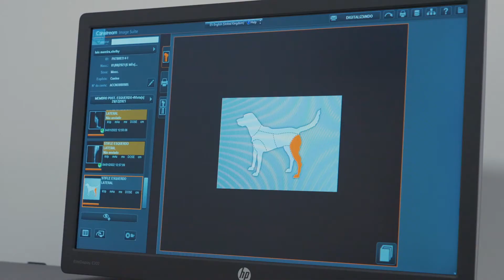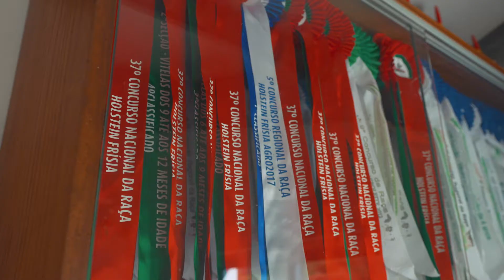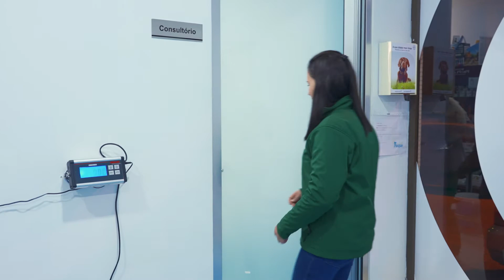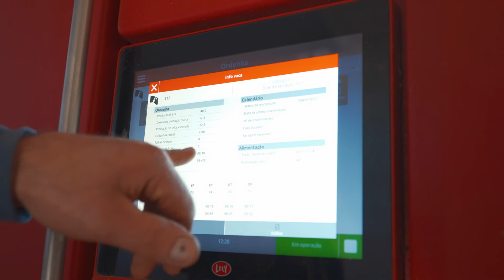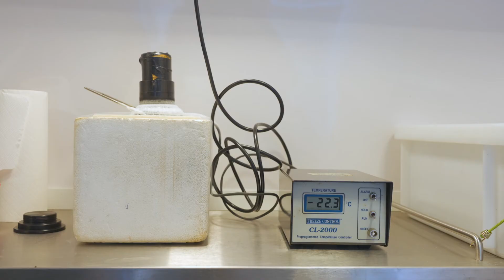Q ::: Veterinários Todo-o-Terreno - Episódio 16